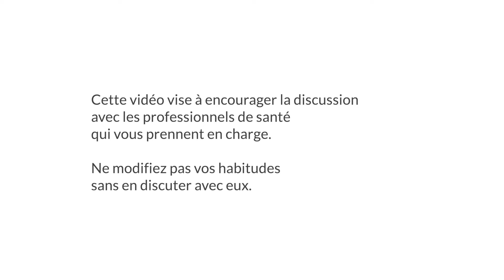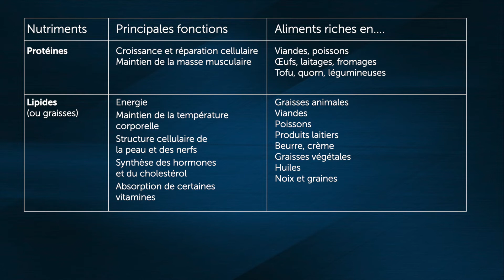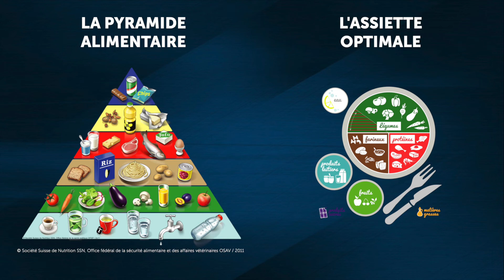Transformation des aliments en nutriments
L'alimentation: Transformation des aliments en nutriments.
Afin de se tenir au plus prêt des recommandations alimentaires deux outils sont à disposition:
• La pyramide alimentaire (qui regroupe les aliments selon leur apport nutritif et indique les proportions dans lesquelles ils devraient être consommés)
• L’assiette optimale( qui donne une indication sur les proportions recommandées) Les recommandations et quantités dépendent cependant des besoins individuels.